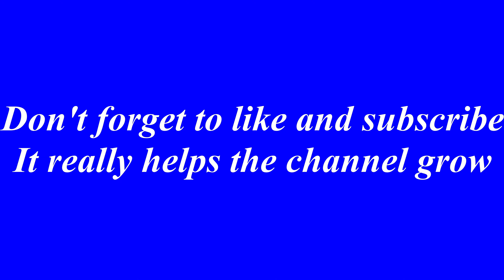Italeri 1/72 Scale S.79 Sparviero Italian WW2 Bomber No. 1290 Unboxing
To purchase one of my scale model builds, visit my E-bay store